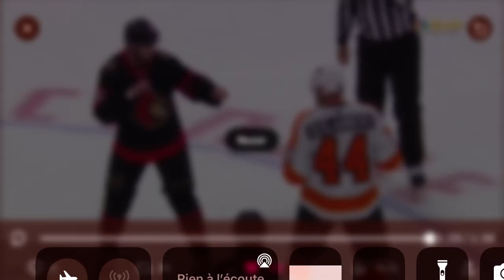Nicolas Deslauriers fights both Austin Watson and Mark Kastelic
Nicolas Deslauriers drop the gloves with Austin Watson and then right after drop it again with Mark Kastelic.